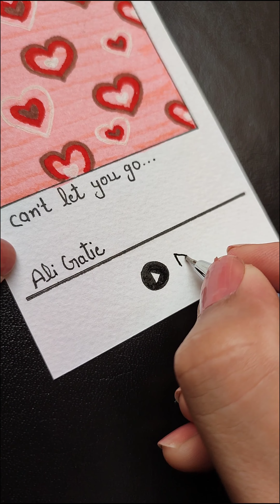Share With Your BFF | BFF Special